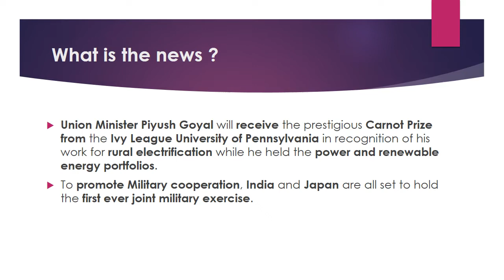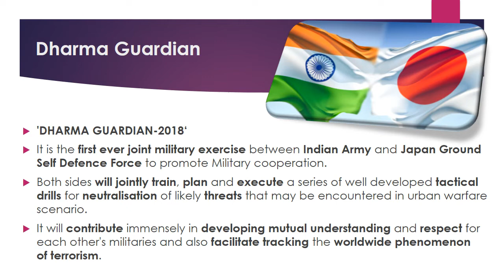UPSC 2019 Carnot Prize, Dharma Guardian, Saubhagya Scheme / 2 min current affairs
Watch the Playlists according to the UPSC Syllabus

This channel gives you ONE SHORT AND CRISP IMPORTANT CURRENT AFFAIRS VIDEO DAILY so that these will be in sync with your daily preparation.